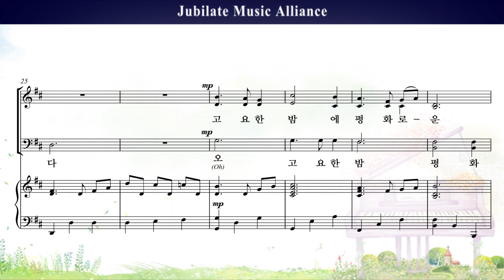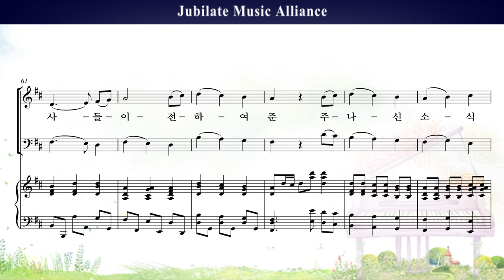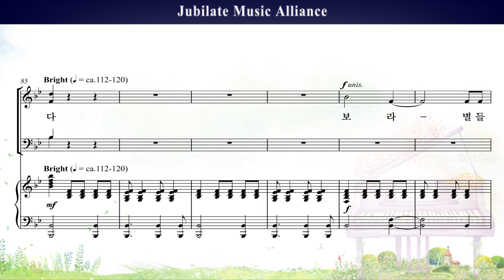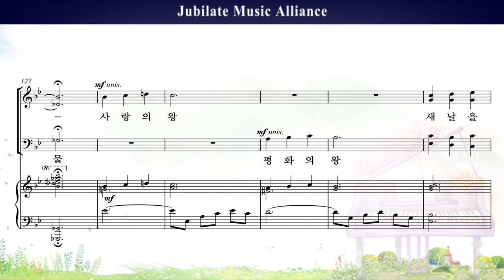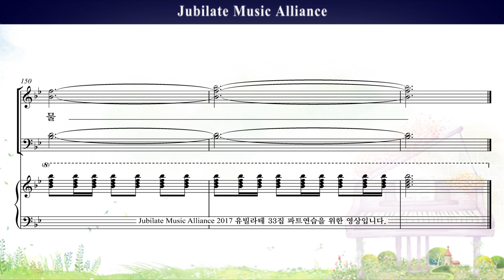[유빌라테 명품성가 33집] 29. 강진원 - 사랑의 빛 보라